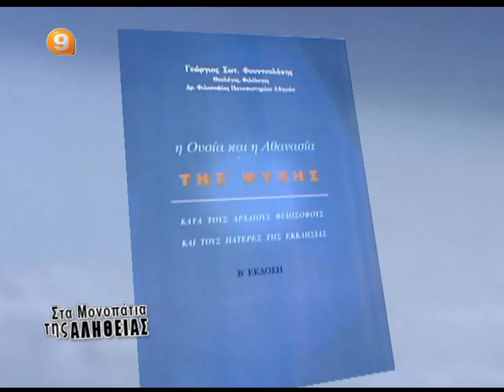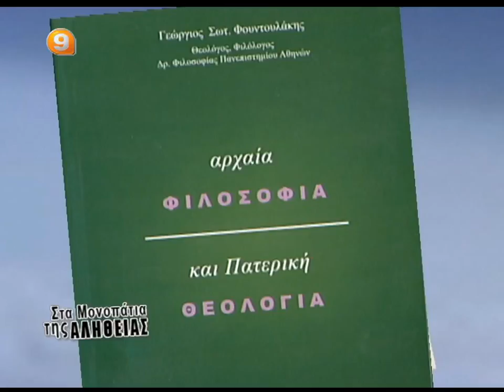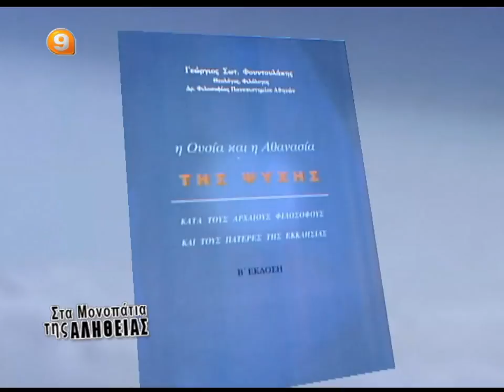Β ΑΤΖΑΚΛΗΣ 25-1-13 'Η ΘΕΩΣΗ ΤΟΥ ΑΝΘΡΩΠΟΥ'